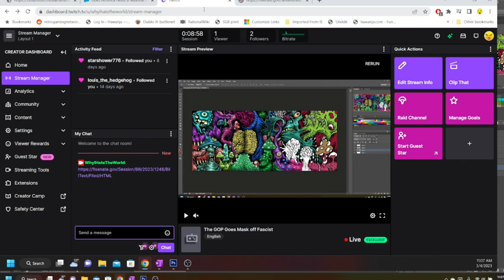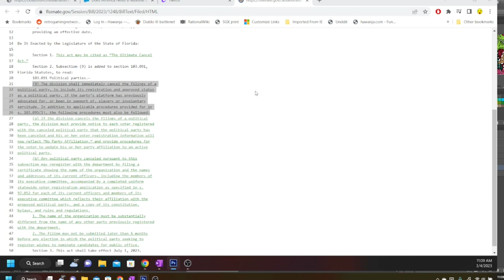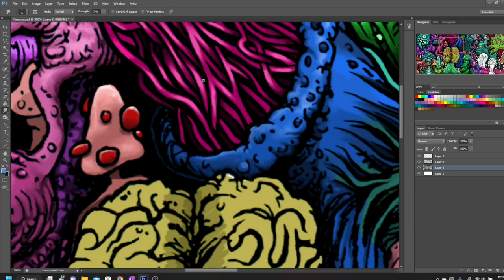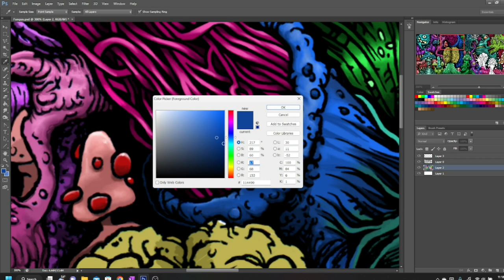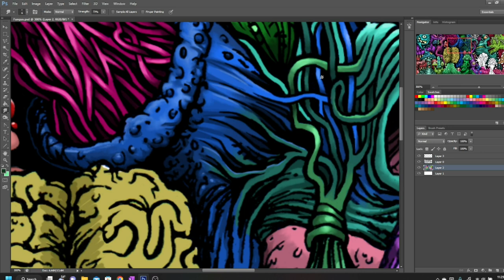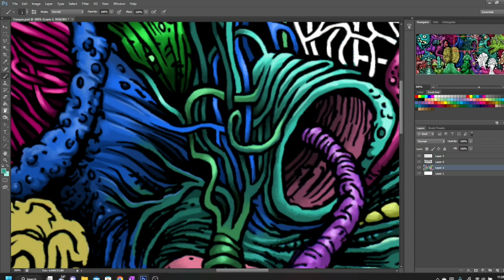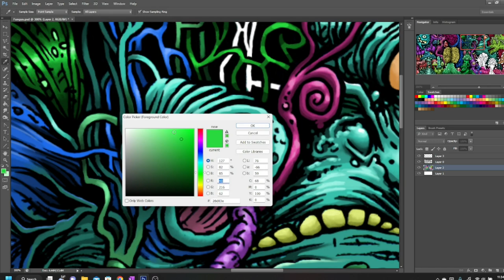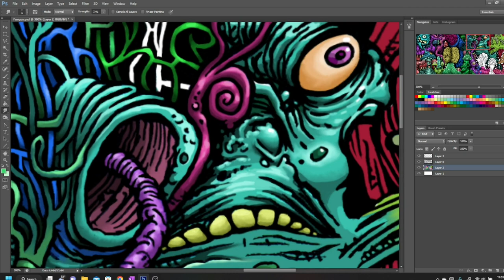Florida GOP Wants to Outlaw The Democratic Party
"The Ultimate Cancel Act" is a bill introduced in Florida by Republican Blaise Ignoglia would outlaw the Democratic party.